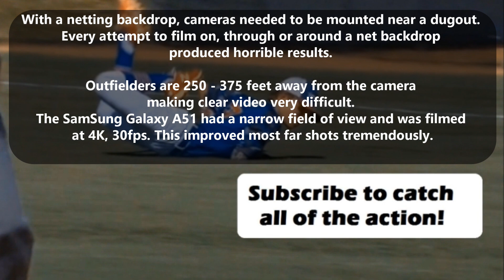Our Team's 2021 Highlight Reel. Super easy to make for your team too.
Make a season highlight reel of your teams best moments easily. Not a lot of expense or time if you know what you are doing.
The best baseball highlights of 2021 for the 15U team.
Best Highschool Baseball Highlights